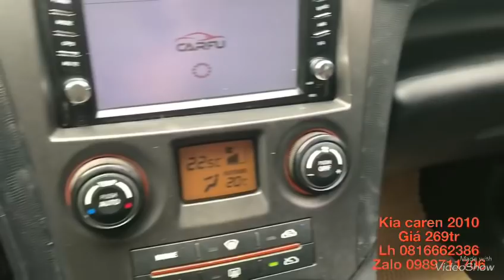Mẫu xe 7 chỗ giá hợp lý chỉ có tại Tuấn Anh Oto HP lh 0816662386